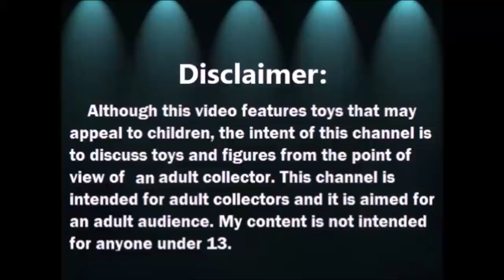Abriendo Bolsitas con Laurita : Zapatos de Barbie - Agosto 2020